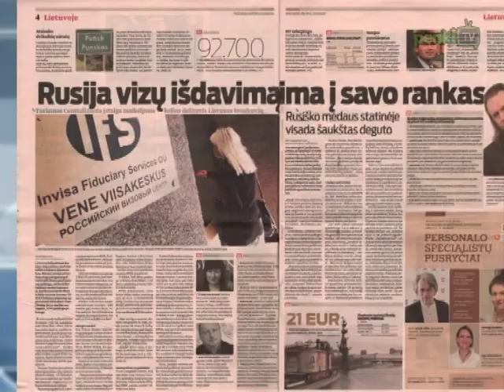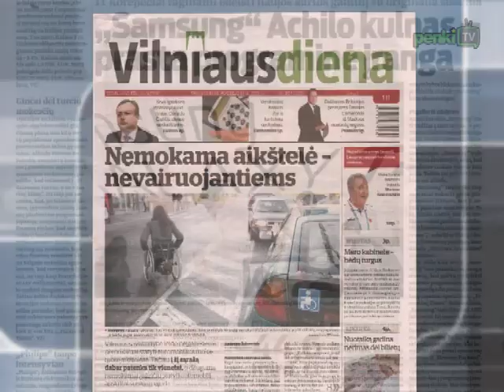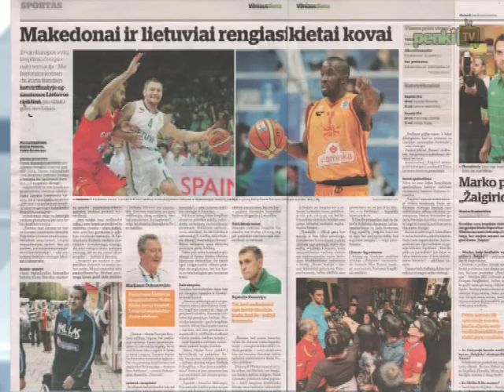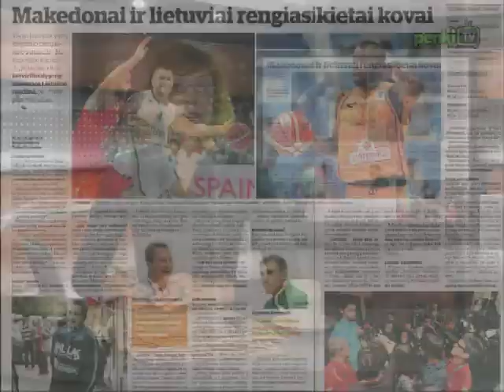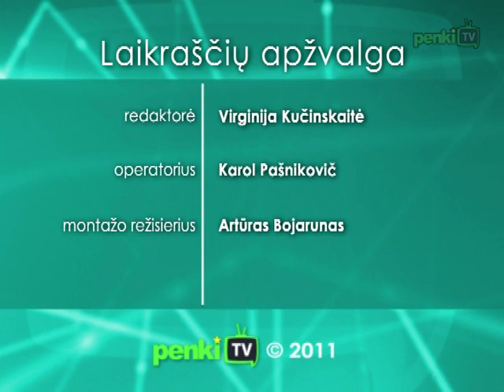Laikraščių apžvalga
„Lietuvos rytas" rašo apie intrigų kupiną IAE. „Rusija vizų išdavimą ima į savo rankas", rašo „Verslo žinios". Taip pat šiame dienraštyje teigiama, jog „Samsung" Achilo kulnas -- prasta programinė įranga". „Vilniaus diena" ragina sugrėbtus kaštonų lapus utilizuoti, kad neplistų šių medžių liga. „Respublika" primena, jog šiandien Lietuvos rinktinė kausis su Makedonija.